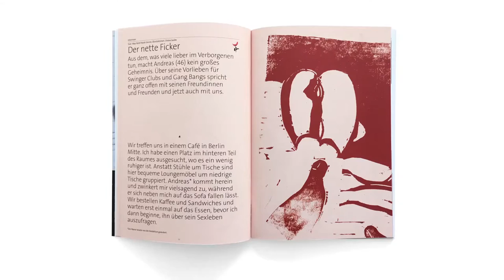Rosegarden "Let’s talk about Sex"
Sex, die vermutlich schönste Sache der Welt! Das Heft spannt einen breiten Bogen rund um das Thema Sex in unserem Alltag: Von modernen Beziehungs- und Datingformen, über Chemsex und Pornos bis hin zur Sex-Erziehung für Erwachsene und das Problem mit dem Sexismus. Das alles wie gewohnt in persönlichen Essays, spannenden Interviews, schönen Illustrationen und beeindruckenden Fotos. Beiträge unter anderem von und mit Saskia Vogel, Sarah Nicole Prickett (Adult Magazine), Theresa Bücker (EDITION F) und vielen mehr!